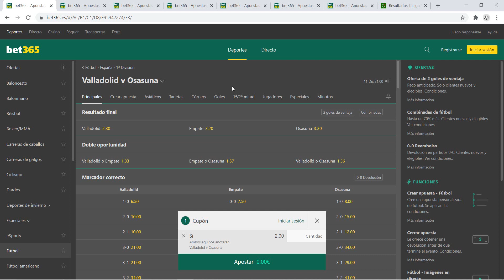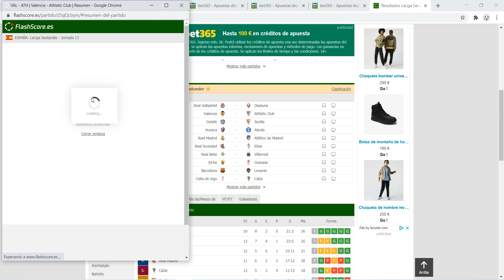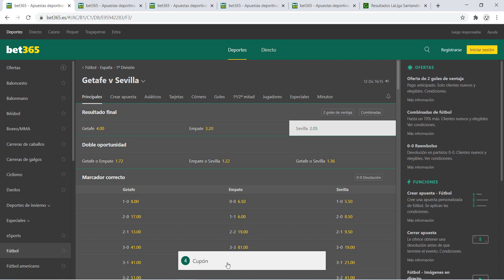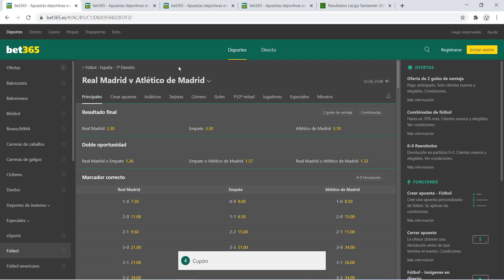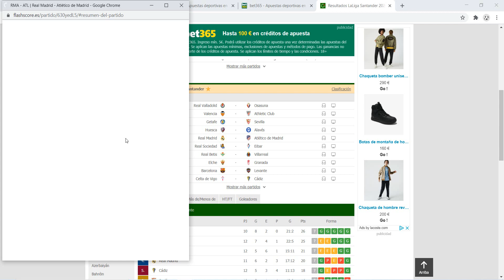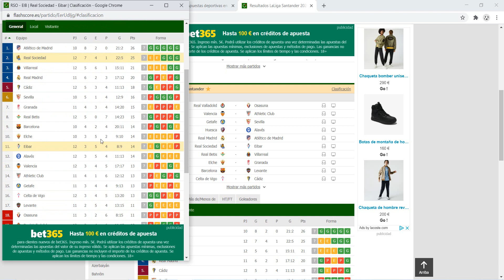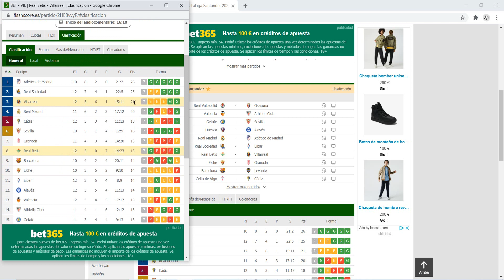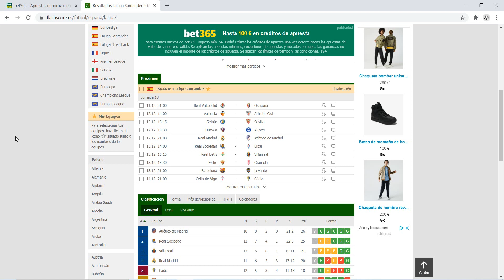PRONÓSTICOS LA LIGA SANTANDER : JORNADA 13 ⚽ | PARA APUESTAS DEPORTIVAS!!!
ANÁLISIS Y PRONÓSTICOS LA LIGA SANTANDER JORNADA 13 | 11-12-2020 | 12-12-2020 | 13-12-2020 | 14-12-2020
👉 MI CANAL DE APUESTAS GRATIS DE TELEGRAM: